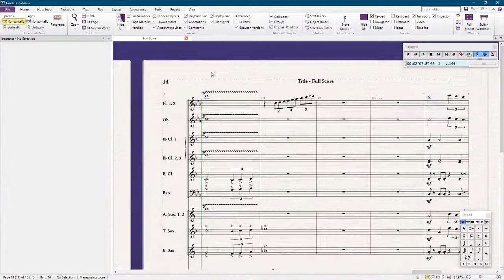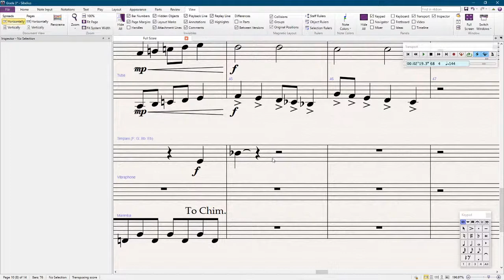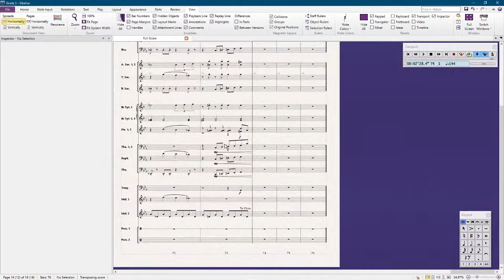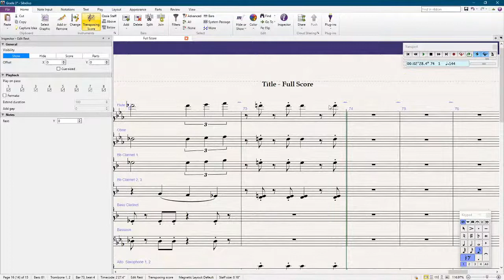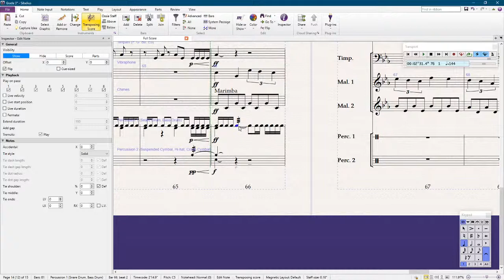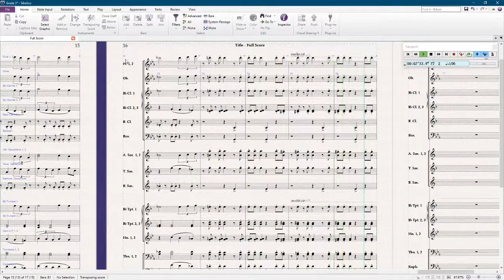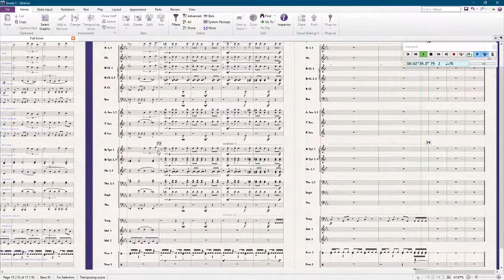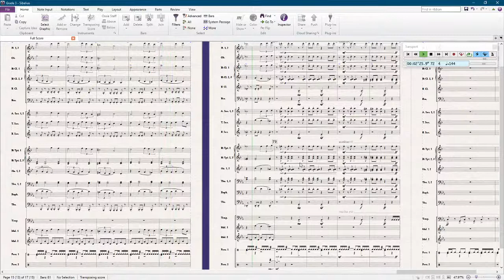Writing a new Grade 3 piece of music! - Part 16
In this live stream, we continue writing a grade 3 composition for Concert Band.
This stream was moderated by Peter Sciaino.

To get your name printed in the score for helping write this piece: